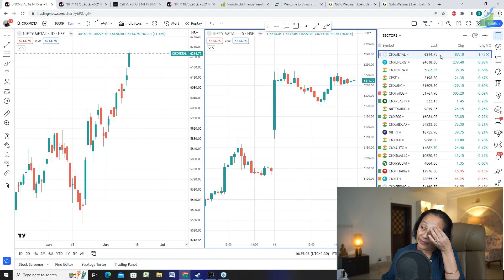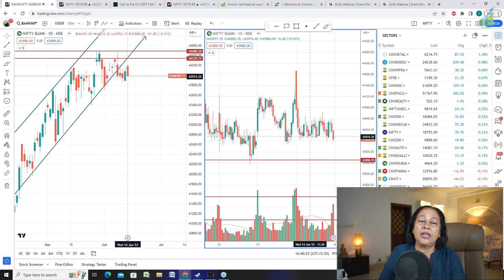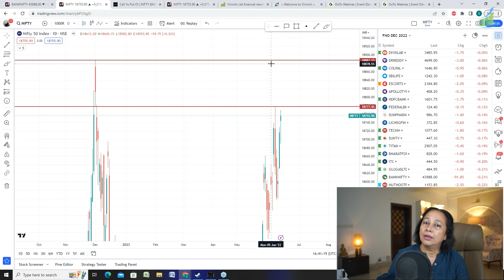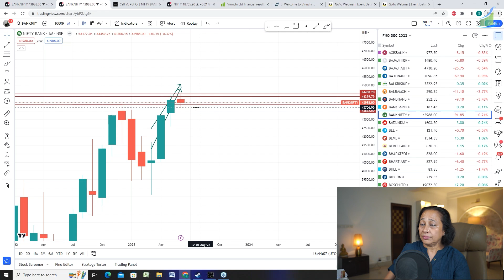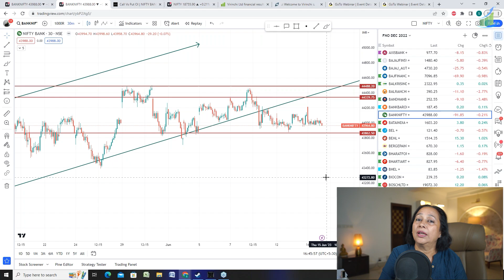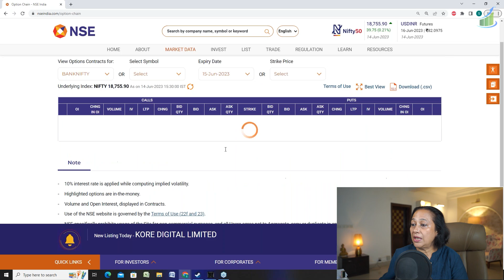StockPro | BankNifty Bearish? Find Out With This In-Depth Sectorial Analysis!